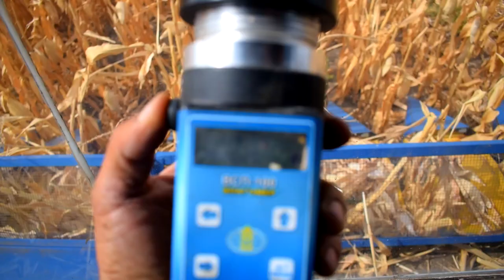Жнива кукурудзи "МОНІКА 350 МВ"